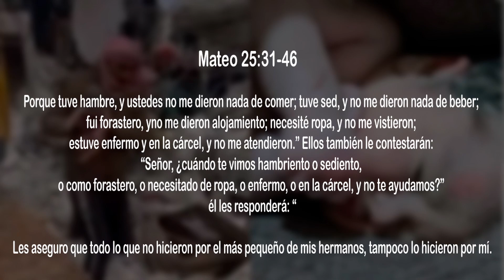TURQUIA LLORA Y GRITA PIDIENDO AYUDA HUMANITARIA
La comunidad turca en Holanda reacciona con solidaridad tras el terremoto que causó estragos en Turquía. Las donaciones para las víctimas han superado las expectativas de los organizadores.

Este canal cubre todos los aspectos de mí. Soy una maquilladora glamorosa para la mujer común. 💃🏿😊
Fumis fitness, Vlogging, 🏃🏿💨
Reseña de programa telerrealidad
Noticias nacionales e internaciones "Historia de vidas"
Cultura pop
Estilo de vida
Lectura de moda
Viajes
Trucos Fumis BH,